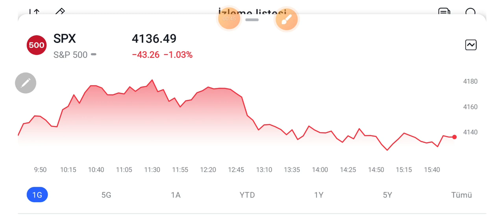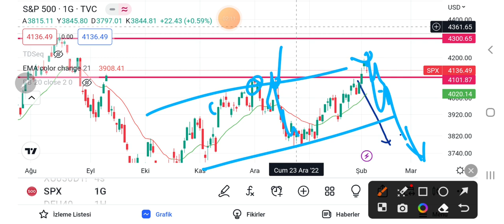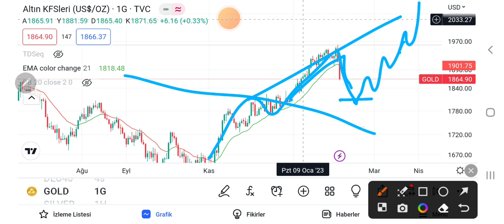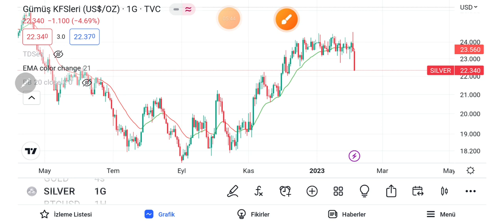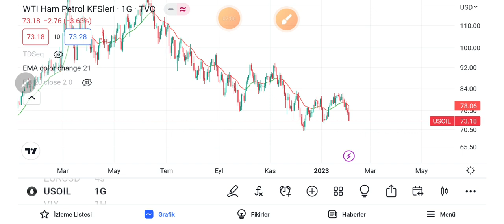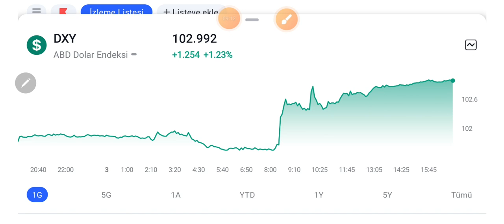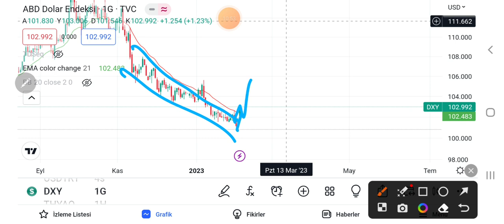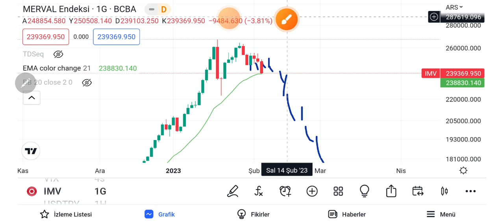Küresel piyasalar, Altın, Gumus ve Dolar a dikkat!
1. Vıop'ta Profesyoneller için Algoritmik Trade Stratejileri 7AC2C8A77AB0D783DEF9
2.Yapısal analiz, trade eğitimi ve 2021-22 yılı beklentileri B0D38E1D8A2ABE5C0794
3.VIOP'ta Yapısal A. Modeliyle Algoritmik Trade/Robotik Takip E1D6F7D454D640EB9961
7.Yapısal Analiz modeliyle anlık trade taktikleri (tüm piyasa) 8836EEF0F1F2A0EC631C